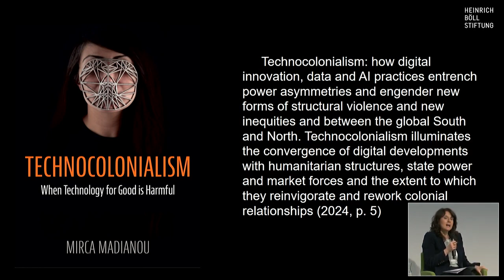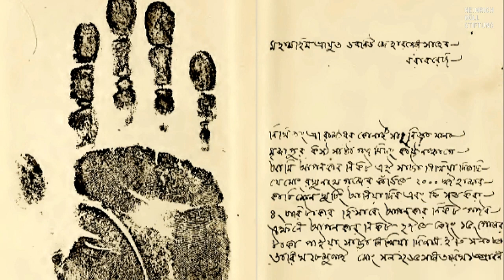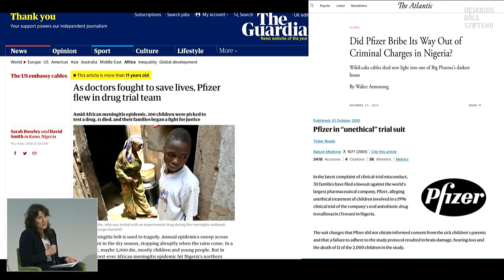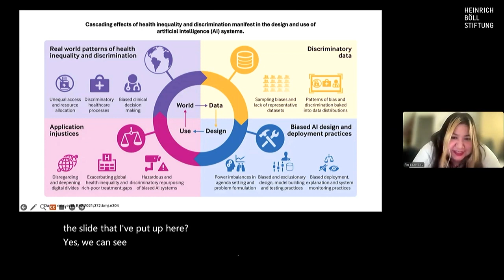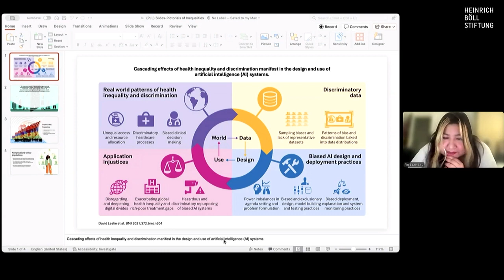Die Digitalisierung der EU-Grenzen - Panel #2 "Das koloniale Erbe der Grenzdigitalisierung"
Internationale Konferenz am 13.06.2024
Die Digitalisierung der EU-Grenzen und die Produktion von Verletzbarkeit

- Panel #2 "Das koloniale Erbe der Grenzdigitalisierung" -

Ziel dieses Fachtages ist es, die Digitalisierung der EU-Grenzsicherung näher zu betrachten und in den größeren Kontext des kürzlich von der EU verabschiedeten EU-KI-Gesetzes und des „Neuen Pakts für Migration und Asyl“ zu setzen.

Auf zwei Panels fragen wir: Wie wird Künstliche Intelligenz eingesetzt und welche Folgen hat diese Technologie für Menschen auf der Flucht? Inwiefern gefährdet die Digitalisierung der EU-Grenzen Grund- und Menschenrechte von geflüchteten Menschen? Gleichzeitig: Wie setzen sich Betroffene zu Wehr? Wie wirken sich die ausgeweitete Videoüberwachung, der Einsatz von Robodogs, Lügendetektoren und die intensivierte Verwendung von Sprach- bzw. Dialekterkennungsprogrammen auf das Asylrecht aus? Und was können Politik und Zivilgesellschaft tun, um das Recht auf Asyl, Mobilität und humanitäre Hilfe zu stärken?

Dabei ist für uns wichtig, diese neuen Digitalisierungstechnologien im Kontext von Flucht und Asyl als Erbe des Kolonialismus zu begreifen und zu beleuchten, inwiefern diese Marginalisierungen von Menschen verstärken und Verletzbarkeiten produzieren.

Mit
Dr. Ines Kappert, Leitung des Gunda-Werner-Instituts
Dr. Mengia Tschalär, Professorin für Ethnologie John Jay College of Criminal Justice, Co-Direktorin Queer European Asylum Network
Francesca Schmidt, Gründungsmitglied und Vorstand Netzforma e.V.

Keynote
Myria Georgiou, Professorin für Medien und Kommunikation, London School of Economics and Political Science
Moderation Dr. Ines Kappert

Panel #1 "EU-Grenzen im digitalen Wandel: KI, Migration und Grundrechte"
Alexandra Geese, Mitglied des Europäischen Parlaments und seit 2022 stellvertretende Vorsitzende der Fraktion Die Grünen/EFA
Caterina Rodelli, EU-Politik Analystin, Brüssel
Moderation Monika Remé, Politikwissenschaftlerin

Pin Lean Lau, Rechtswissenschaftlerin und Professorin für Bio-Recht an der Brunel Universität London.
Mirca Madianou, Professorin für Medien-, Kommunikations- und Kulturwissenschaften an der Goldsmiths University of London.
Michelle Pfeifer, Postdoktorant*in im Forschungsprojekt „Artificial Intelligence, Emerging Technologies, and Social Change“ an der TU Dresden